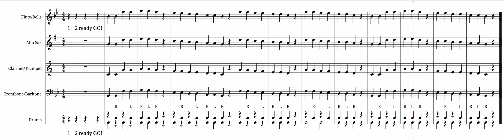Twinkle Twinkle Little Star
Twinkle Twinkle Little Star for Flute, Clarinet, Alto Saxophone, Trumpet, Trombone, Baritone, and Percussion